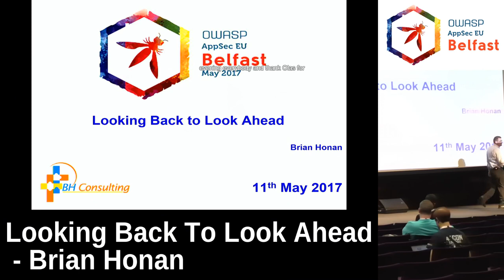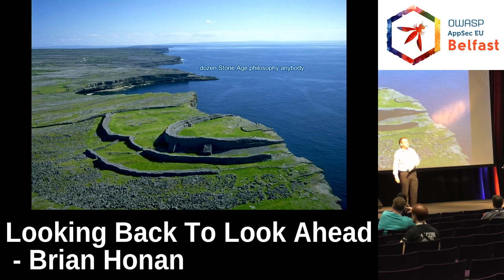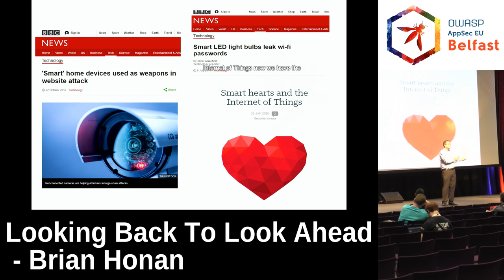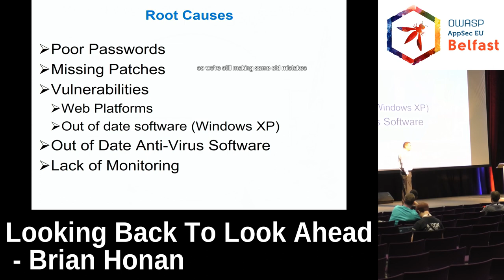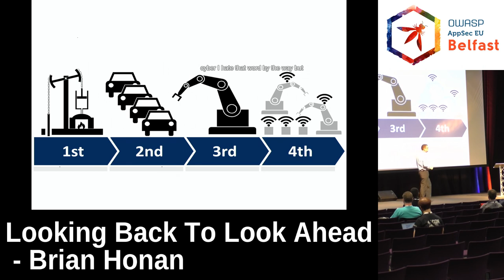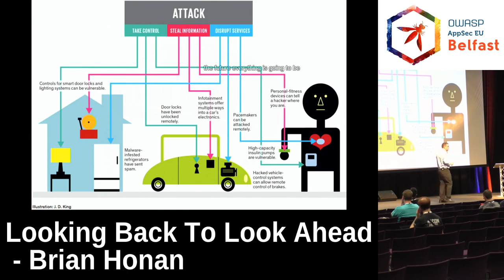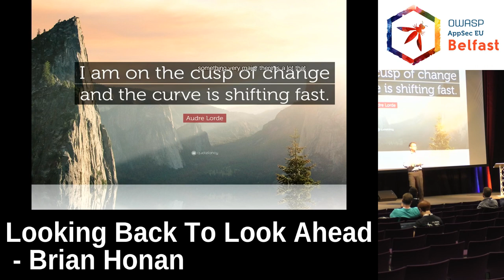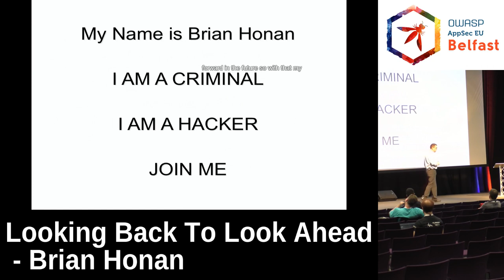AppSec EU 2017 Looking Back To Look Ahead by Brian Honan.mp4